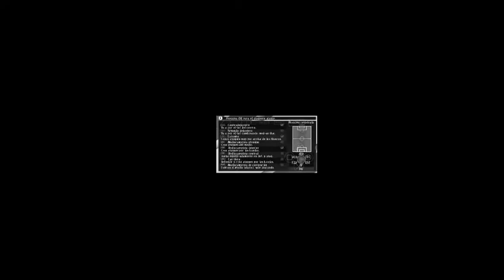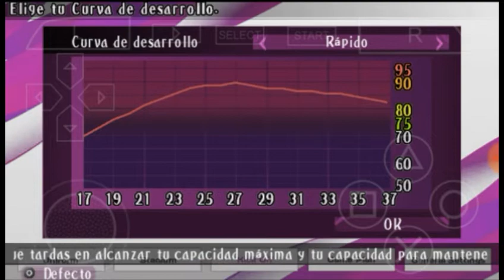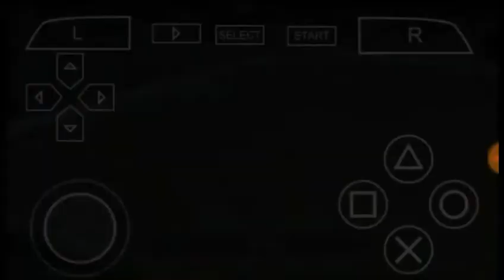O muleque não bagunçou na peneira. Isso me preocupa. Rumo ao estrelato no pes 2020 ppsspp # 1